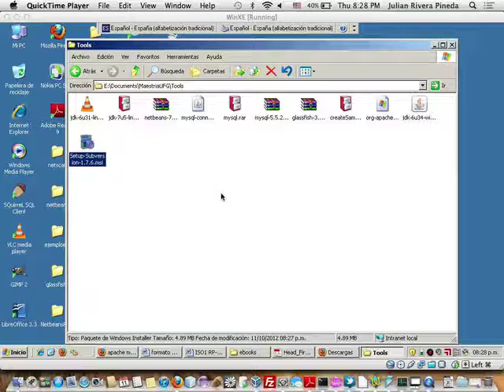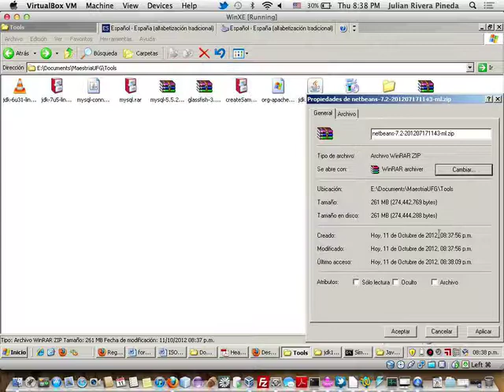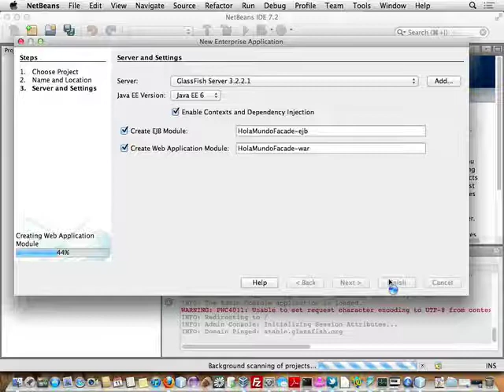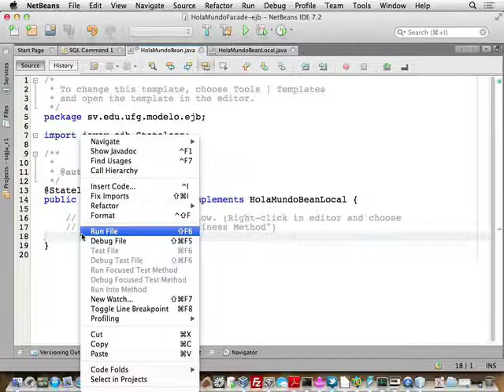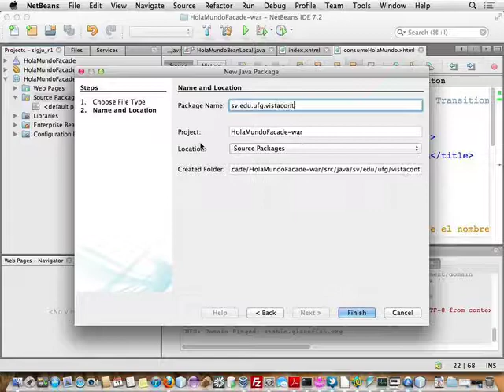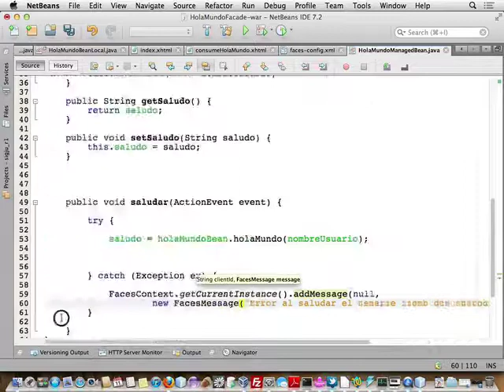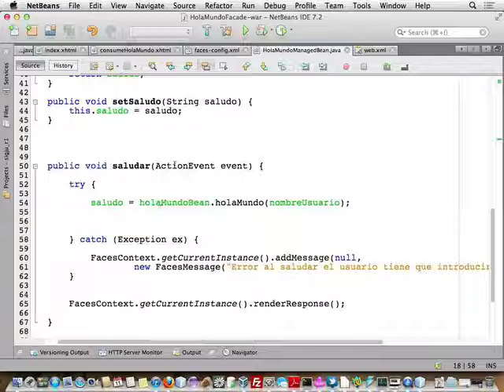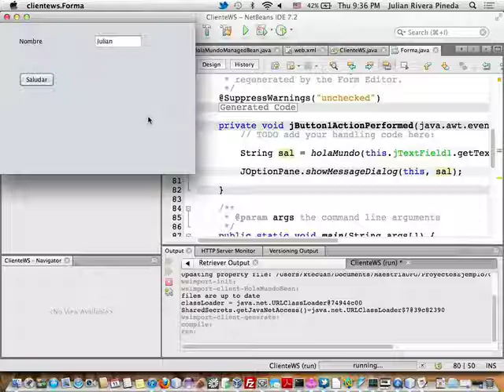Patron Facade Cliente Web JSF Cliente WebService En Swing